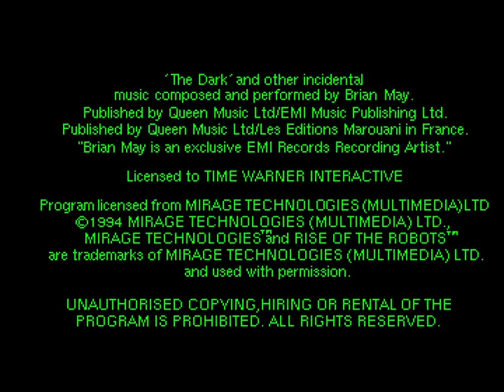Rise of the Robots (Amiga CD32) Intro